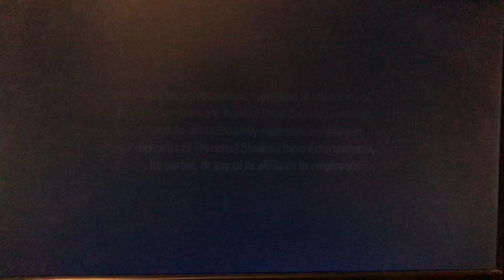Are You Lonesome Tonight (From The Scout & Friends Movie Soundtrack)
Elvis Presley

The Scout & Friends Movie

Originally Recorded (P) 1960 RCA Victor Records A Divsion Of Sony BMG Music Group All rights Revsered.

Composed Lyricist: Elvis Presley
Assistant Engineer: Nick Ingman
Assistant Engineer: Orchestra
Assistant Engineer: Ron Myrick